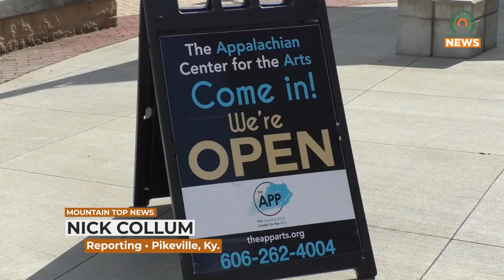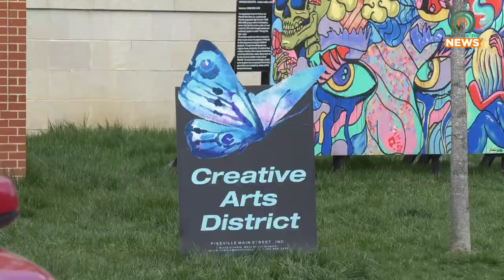Dead Ball Returns October 26, 2024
The Appalachian Center for the Arts will be holding their 2024 Dead Ball on Saturday, October 24.